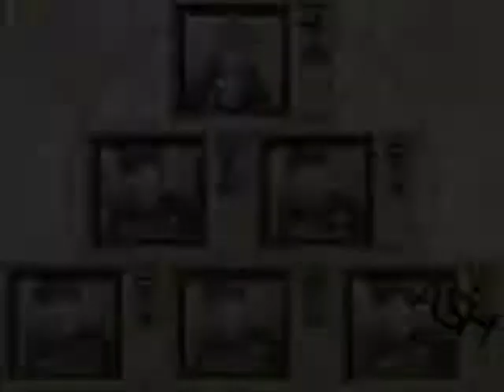Say Hello to Mike the Mic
Hipixel Minecraft